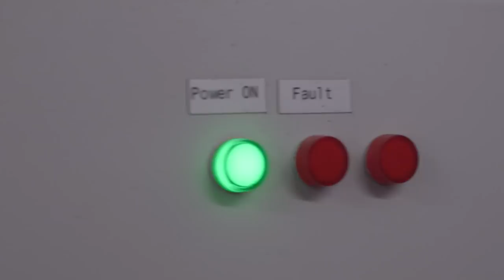SNOW ROAD TRIP on the Mountains of LEBANON: Ski Resorts, Villages & Adventure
SNOW ROAD TRIP in LEBANON: (Zaarour, Baskinta, Bakish, Faqra, Kfardebian, Afqa, Tannourine, Hasroun, Ehden)

48 hours in Lebanon, the ski resorts, the snowy mountains, a unique documentary like you've never seen it before... 5 ski resorts, beautiful villages, amazing views... Awesome people.